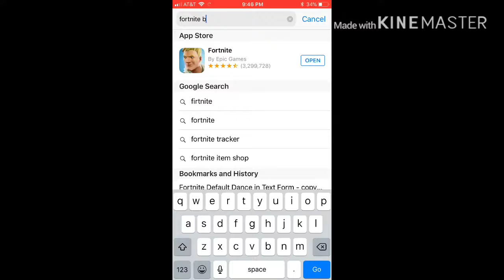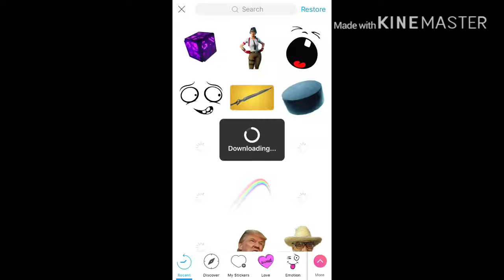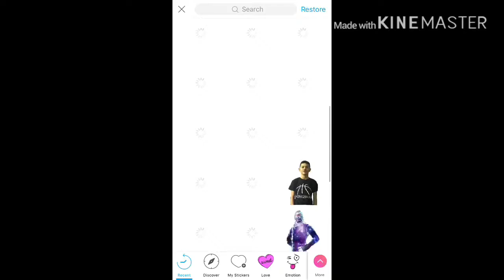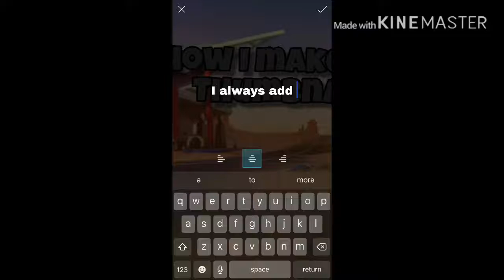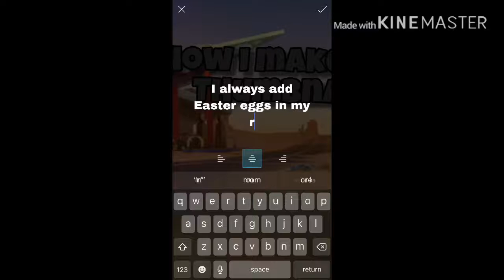How I make my thumbnails